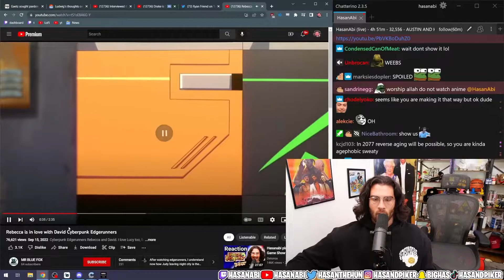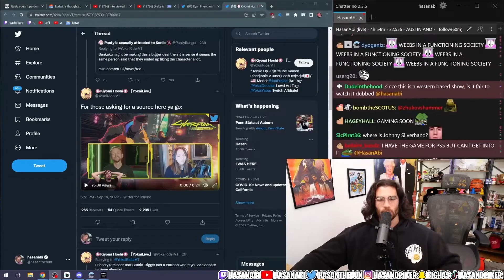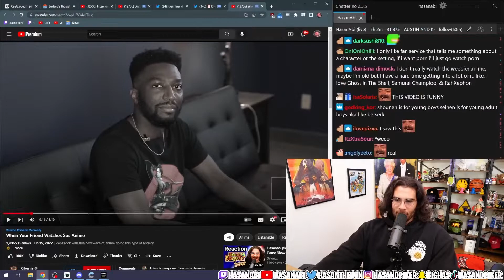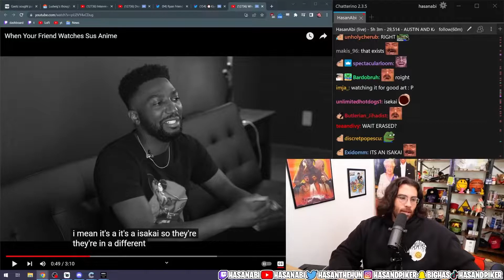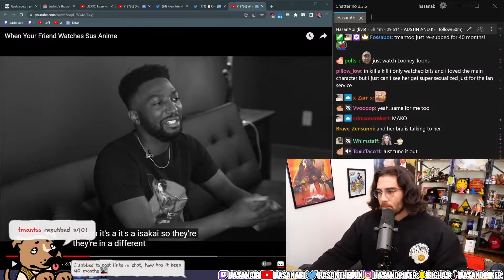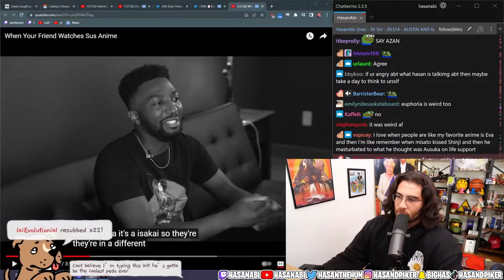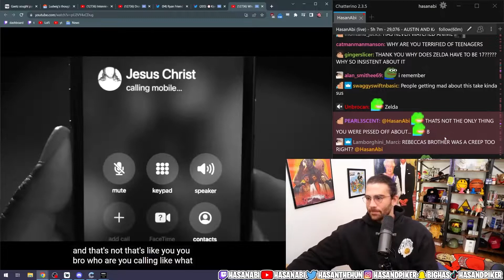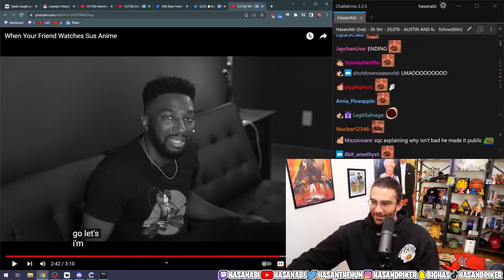hasanabi take on cyberpunk edgerunners, hxh, jojo, baki, klk, ...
hasanabi takes on cyberpunk, hxh, jojo, baki, klk, ...

hasanabi reacts to when your friend watches sus anime

chainsawman
made in abyss
cyberpunk 2077
jojo
jojo's bizzare adventure
baki